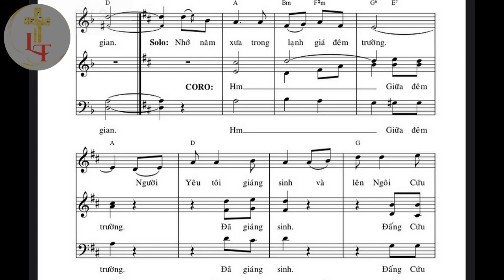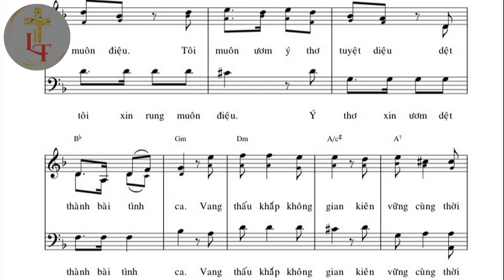Bè 3 - BÀI TÌNH CA - Tác giả: Lm Kim Long - Trình bày: Long Triều